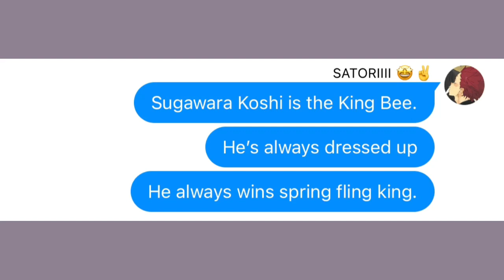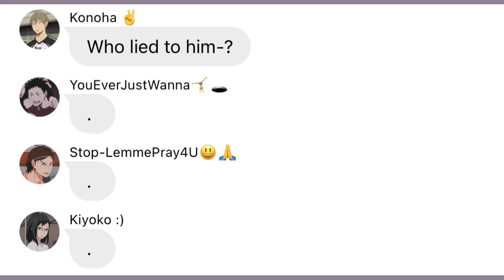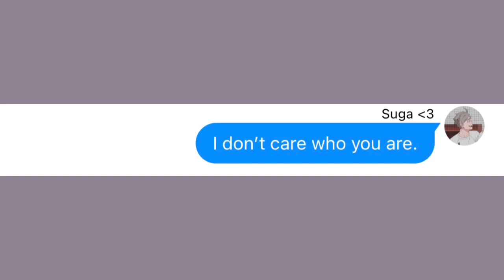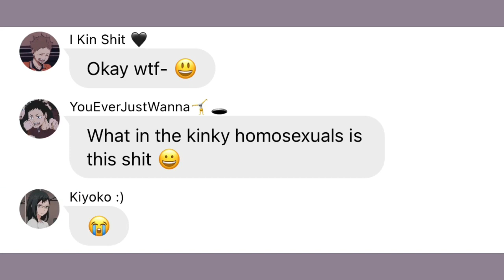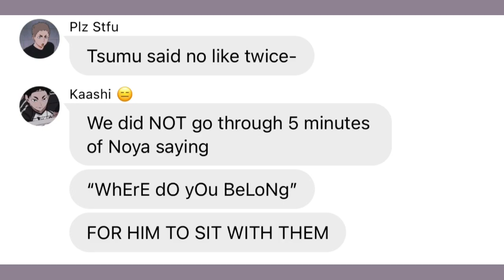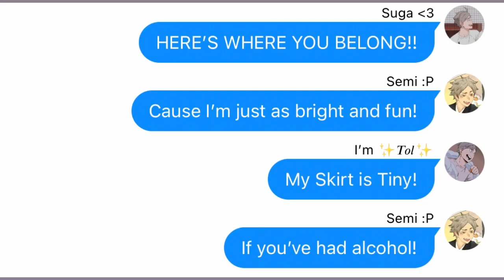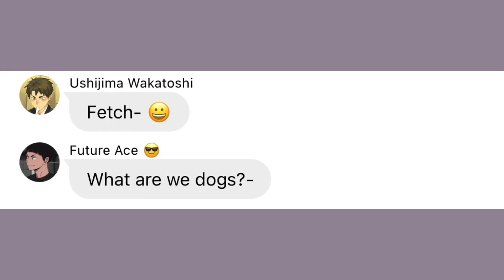Meet The Plastics || HQ x Mean Girls || Haikyuu Texts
TWENTY FIVE WOOOOO

Sorry this took a bit to Edit :P

Fun Fact: Half of this was edited in a car 🤩✨
I’m still in a car 🧍

Y’know why does almost everyone make Kuroo Bokuto and Oikawa the mean popular ones in things like Heathers and Mean Girls 🤨

LIKE IK THEYRE POPULAR BUT WHERES THE FLAVOR IN IT?? I DONT TASTE NOTHINN

I DONT HAVE ANYTHING AGAINST EM I JUST- USE OTHER PEOPLE DAMN 😃

HEYY ITS THE 25 DAY OF MY STREAK AND IM AT 2.25K SUBS- THE COINCIDENCE✨
Nvm it went to 2.26 🧍